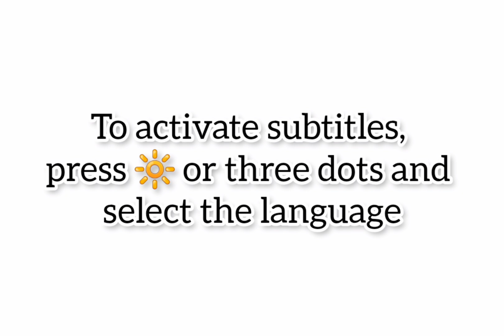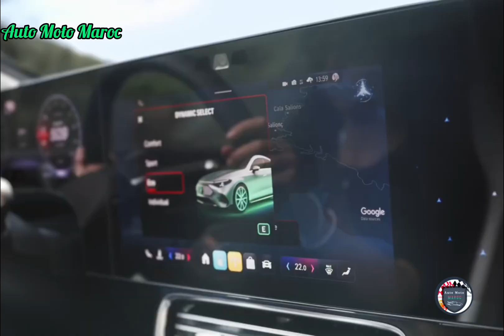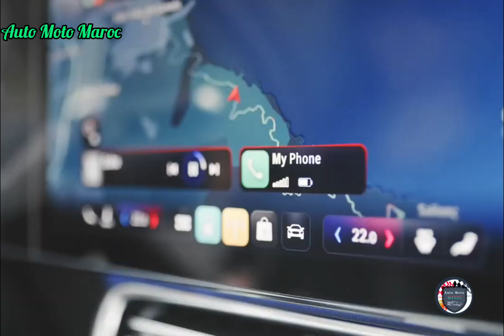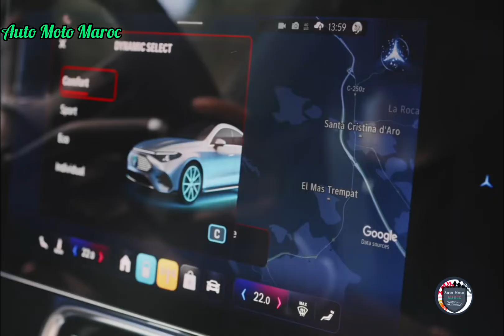Nouvelle Mercedes CLA 2025 | Intérieur, Extérieur, Motorisation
Nouvelle Mercedes CLA 2025, Test Drive Mercedes CLA 2025 - Fiche Technique Mercedes CLA 2025 / Essai Mercedes CLA 2025. Intérieur Mercedes CLA 2025 | Mercedes CLA Hybrid 2025, Review Mercedes CLA 2025. Accélération Mercedes CLA 2025 | Mercedes CLA 2025 - Top Speed Mercedes CLA 350 4MATIC 2025 / Safety Mercedes CLA 2025, Technologie Mercedes CLA 2025 | Price Mercedes CLA 2025 - Autonomie Mercedes CLA 2025 Éléctric | Mercedes CLA 2025 Germany, Mercedes CLA 2025 4MATIC. Mercedes CLA 250d 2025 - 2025 Mercedes CLA 250+ EQ.

Fiche Technique Mercedes CLA 2025 :

Deux versions comme mentionné en introduction : essence avec un système hybride léger évolué, et électrique. Je commence par ce dernier : plate-forme à 800 volts, deux capacités de batterie - 85 kWh et 58 kWh - la première étant à base de nickel-manganèse-cobalt avec un travail spécifique sur l'anode en oxyde de silicium et graphite, tandis que la seconde est équipée de lithium-fer-phosphate. Il y aura également des variantes de puissance et de traction :
Le CLA 250+ aura une puissance de 200 kW, une traction arrière et un 0-100 en 6,7 secondes. La CLA 350 4Matic, quant à elle, aura une puissance supplémentaire de 60 kW, avec une gestion du moteur à traction avant capable de se désaccoupler lorsque cela n'est pas nécessaire pour réduire les frottements et donc augmenter l'efficacité. Voici, en termes d'efficacité : sur le cycle WLTP, on parle d'une autonomie qui pourrait atteindre 792 et 770 km. C'est beaucoup, c'est vrai, et avec ce cycle d'analyse, on peut - en gros - réduire ce chiffre d'environ 25 %. Pourtant, l'analyse de la récupération d'énergie m'a fait réfléchir : chez Mercedes, en déclinant ce qui a été réalisé par le système de freinage par câble en Formule 1 et plus encore en Formule E, ils ont réussi à gérer une puissance de récupération maximale de 200 kW. Pour que vous compreniez bien, la CLA ne peut s'arrêter complètement avec ce que l'on appelle un « freinage brusque » qu'avec le système de récupération.